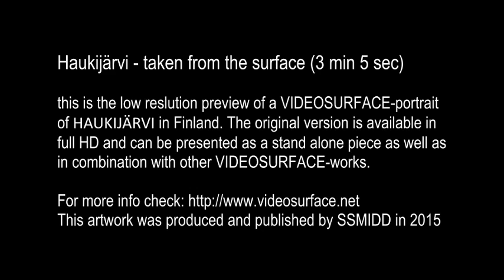HAUKIJÄRVI - taken from the surface (low res preview)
this is the low reslution preview of a city-landscape-portrait of HAUKIJÄRVI in Finland. With this clip we invented hyperzoom technology for us in Jannuary 2015. Artistic, minimalistic hyperzoom, using a Go Pro Camera. The original version is available in Full HD and can be presented as a stand alone piece as well as in combination with other VIDEOSURFACE-works. (c) SSMIDD 2015